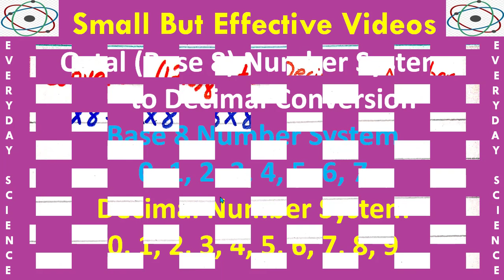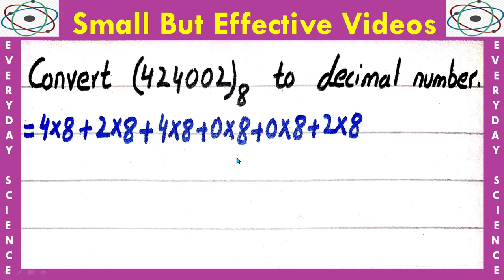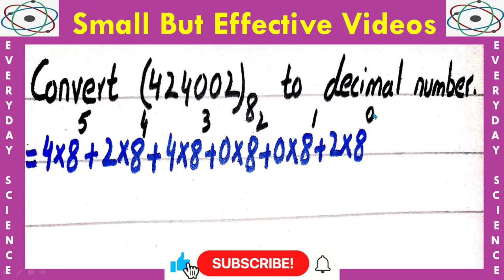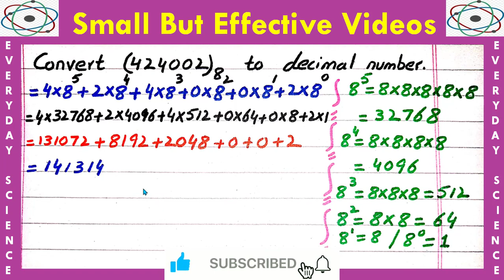Base-8 Octal to Decimal Number System Conversion in Urdu/Hindi |Everyday Science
We have explained base-8 octal to decimal number system in Urdu/Hindi. When we have to convert an octal base-8 number system into decimal number system, we have to follow multiplication method. It means that we have multiply all the digits with 8. After that, we have to sum them. Moreover, we have to write the power of 8 from 0 at the right side and maximum at the left side. After completing this process, the required number will be in the decimal number system.